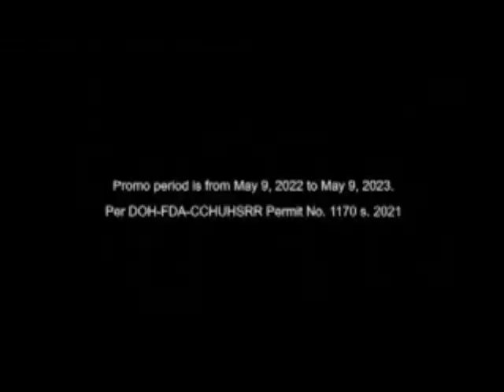Happy ToGetHer Commercial Breaks October 16, 2022 Part 3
These commercials during Happy ToGetHer in a third gap aired on GMA in October 16, 2022.

1. Happy ToGetHer Bumper
2. Running Man Philippines Episode 14 Promo
3. The Wolf Week 2 Promo
4. Milo with Rio dela Cruz, Hidilyn Diaz and Ella Fajardo
5. Head & Shoulders with Alden Richards and Bea Alonzo
6. Neurobion
7. Del Monte Juice Drinks
8. Ariel with Regine Velasquez
9. Safeguard Liquid Hand Soap
10. Nescafe Original
11. Sunsilk Activ-Infusion with Kathryn Bernardo, Francine Diaz and Belle Mariano
12. Knorr Chicken Cubes with Jolina Magdangal, Mark Escueta and Pele Escueta
13. Happy ToGetHer Bumper